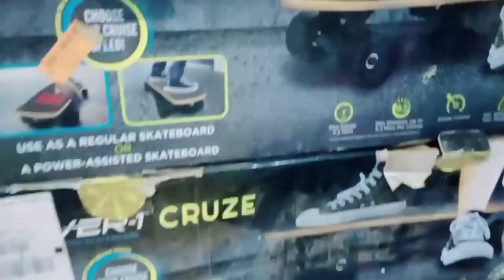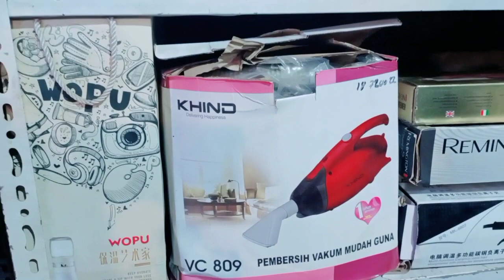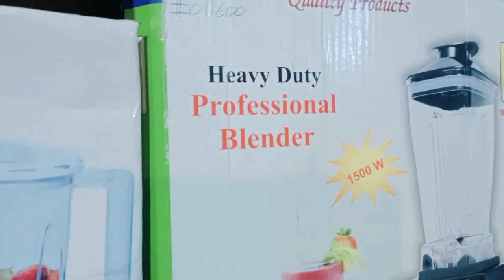Asia 🌏 Ka Sub Say Barra | Kabaar Bazaar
Assalamualaikum Friends.